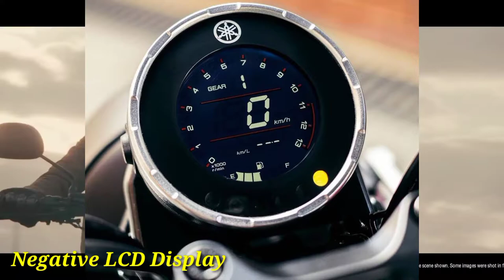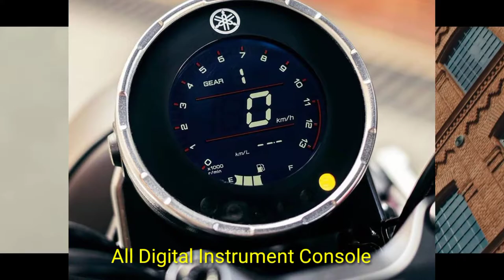Yamaha XSR125 Launched | XSR 125 All Details Video|Price |mileage |spec |xsr125 launch date in india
Ignor Tags
Yamaha
Yamaha xsr
Yamaha xsr125
Yamaha xsr 125
Yamaha xsr125 bs6
Yamaha xsr 125 bs6
xsr
xsr125
xsr 125
2021 xsr125
2021 xsr 125
Yamaha upcoming bike in india 2021
Yamaha upcoming bikes india 2022
Yamaha upcoming bike xsr125
Yamaha upcoming new model bike xsr 125
Yamaha xsr 125 official launch date
Yamaha xsr125 launch date in india
Yamaha xsr 125 india 2021
Yamaha xsr125 price
Yamaha xsr125 top speed
Yamaha xsr 125 review in india
Yamaha xsr 125 review in hindi
Yamaha xsr125 price in delhi
Yamaha xsr125 all details
Yamaha 125xsr features
Yamaha 2021 xsr125 pros and cons
All about 2021 Yamaha xsr125 bs6
Yamaha xsr155
Yamaha xsr 155
Yamaha xsr 155 official launch date in india
Yamaha xsr155 top speed
Yamaha xsr155 price in india
Yamaha fzx
Yamaha fz-x
Yamaha fz x150 official launch date
Yamaha 2021 fzx 150 price
2021 fz-x 150 top speed